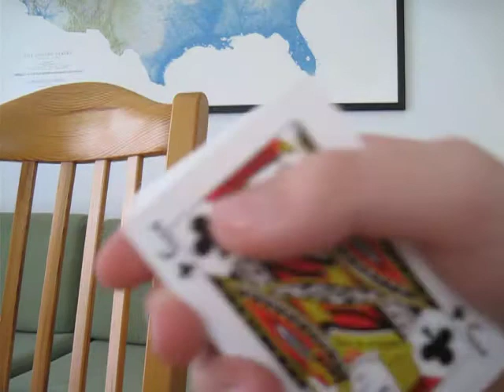9 of Hearts Magic Trick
Alright finally comes another Magic upload from me =.)